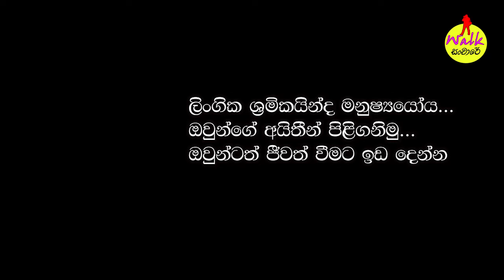ලිංගික ශ්‍රමිකයින්ගේ තිත්ත කතාව